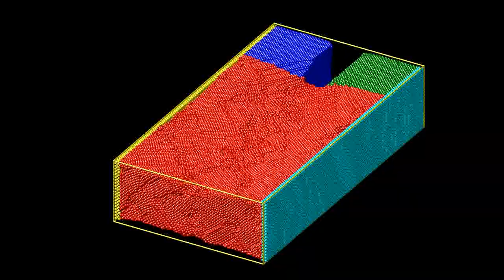Crack propagation in 3D solid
LAMMPS, 12/6 Lennard-Jones potential, 333761 atoms